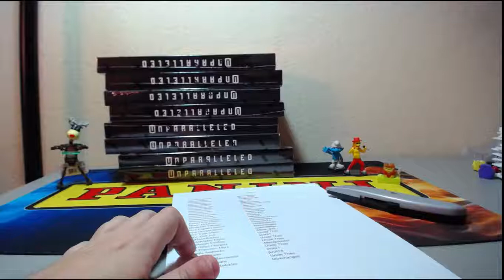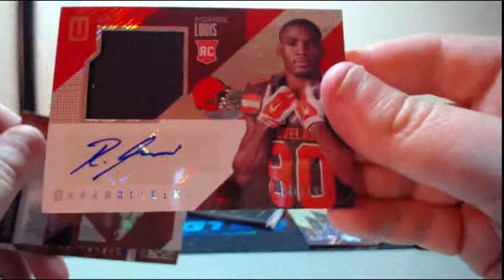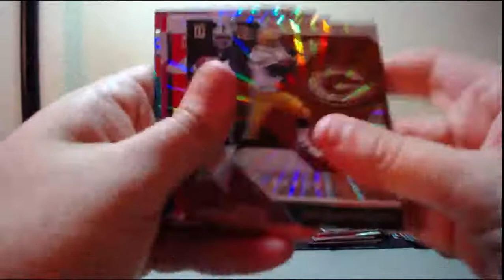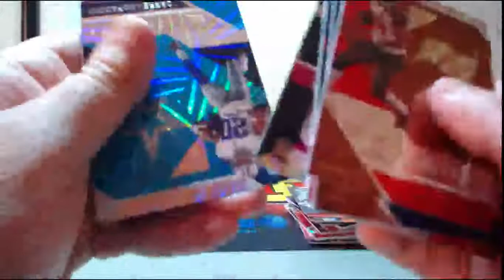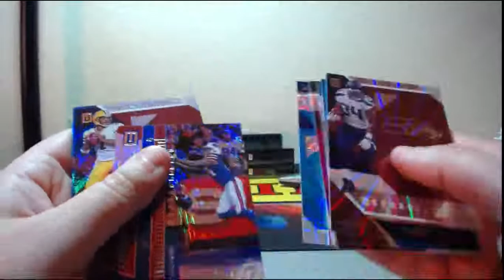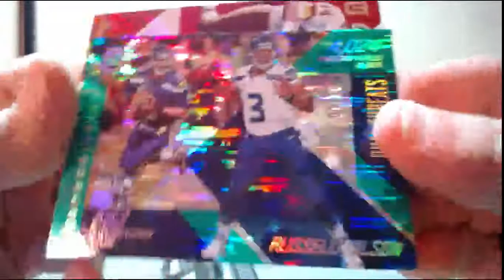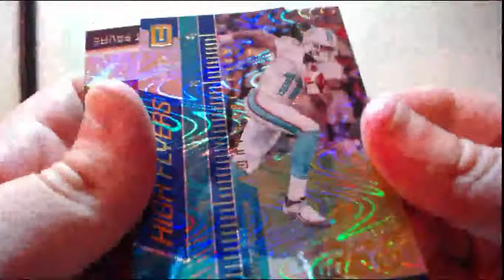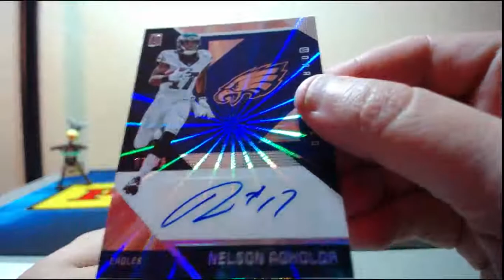08-20-2016 2016 Panini Unparalleled Football 8 Box 1/2 Case Break MOJO!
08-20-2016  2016 Panini Unparalleled Football 8 Box 1/2 Case Break  MOJO!